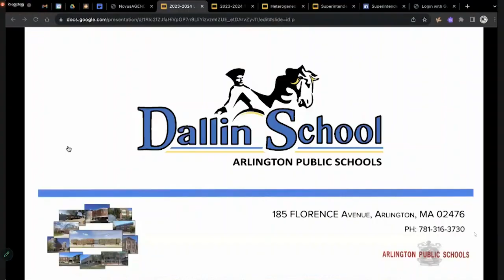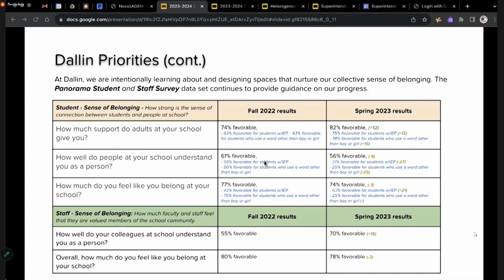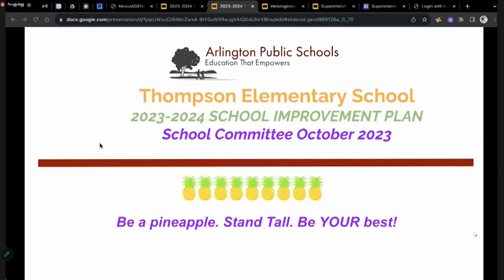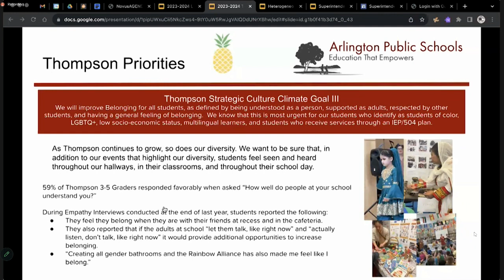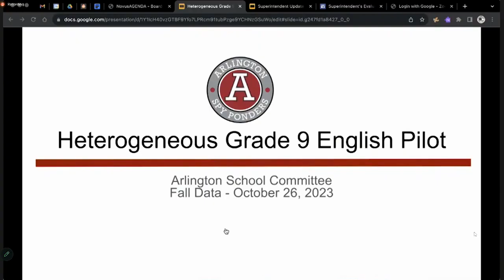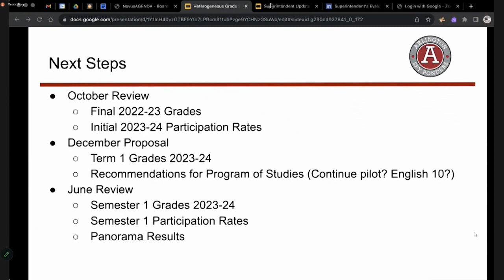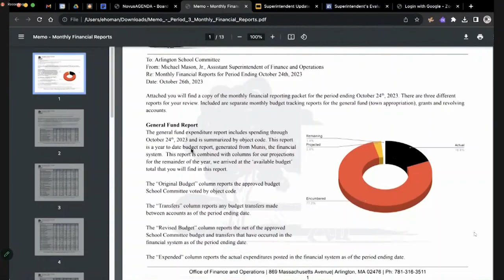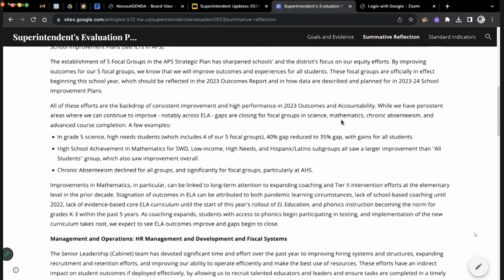School Committee Meeting - October 26, 2023